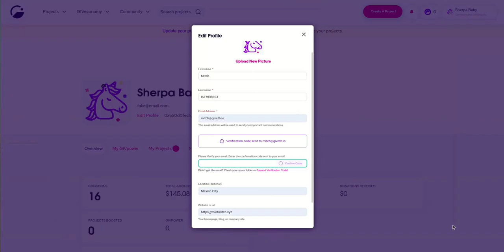How to verify your email in your Giveth profile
This is a quick video to show you how to verify your email in your Giveth profile.

As part of our ongoing efforts to improve communication and support within the Giveth community, we’re asking all project owners to verify their email addresses to continue managing their projects.